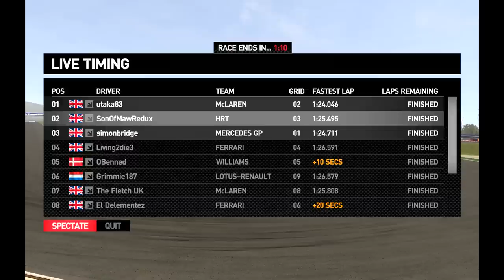[ARL] F1 2011 GP2 Round 4 Turkey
Round 4 of the Apex Racing League F1 2011 PC GP2 season.

No Assists. My best result yet :)